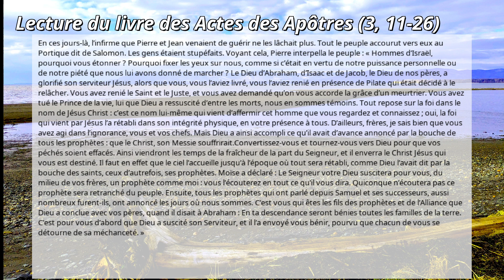2024-04-04: Lecture du livre des Actes des Apôtres (3, 11-26)